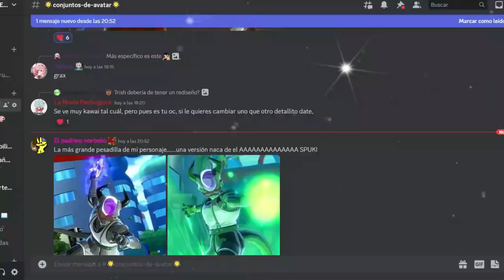Raid de Jiren | Dragon Ball Xenoverse 2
Ey what a peks gente ¿Cómo están? Sean bienvenidos a otro video informativo de Dragon Ball Xenoverse 2, en esta ocasión con la novedad que está de regreso el evento de Raid de Jiren, espero que lo disfruten.

Recompensas:

250 Medallas TP
Super Alma de Goku "Dame el poder para derrotarlo"
Ilustración 433
Ropa de Cheelai
Peluca de Cheelai.